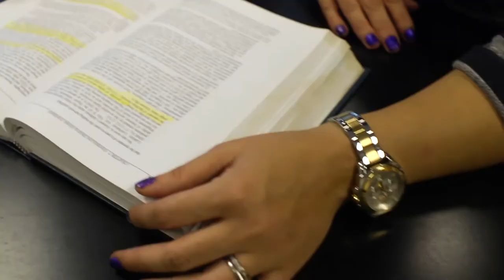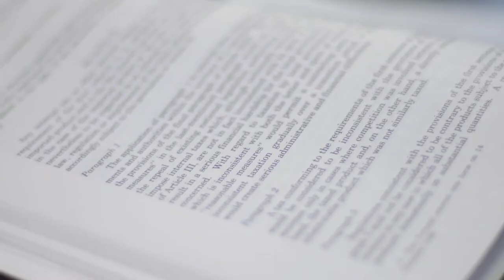PIJIP Director Michael Carroll Speaks about Intellectual Property Law at AU WCL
More information on PIJIP and intellectual property at WCL is available on our about PIJIP